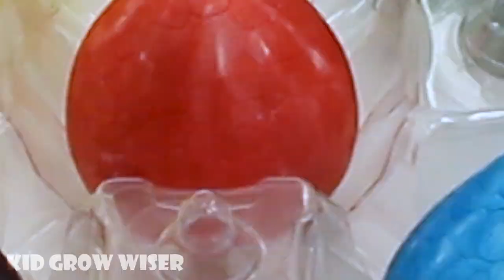Learn colors and numbers for kids with coloring Drops 2 into Transparent Egg Container 4x3x2x1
Drops 2 into Transparent Egg Container 4x3x2x1